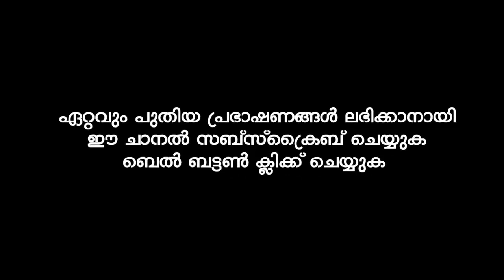ഉമർ (റ) ന്റെ ഭരണകാലത്ത് ഗവർണറായിരുന്ന ഖിലാബ് (റ) | SIDHEEQ WAFI AALINTHARA | NEW ISLAMIC SPEECH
SIDHEEQ WAFI AALINTHARA
സിദ്ധീഖ് വാഫി ആലിന്തറ
SIDHEEQ WAFI AALINTHARA | NEW ISLAMIC SPEECH | സിദ്ധീഖ് വാഫി ആലിന്തറ